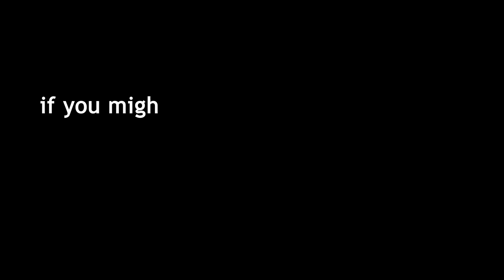Brilliant Diamond & Shining event in Pokemon go! Customed Hat gen 4 starter.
Custom Hat Gen 4 starter pokemon